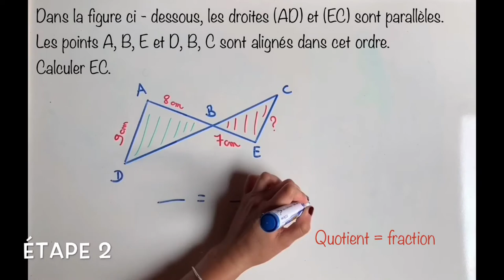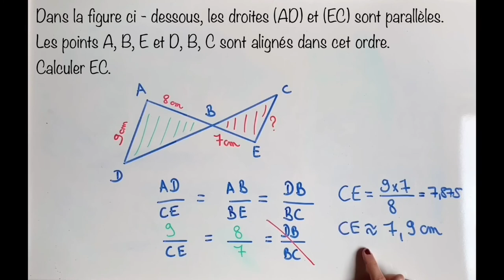COMMENT APPLIQUER LE THÉORÈME DE THALES (CAS 2) - FORME PAPILLON